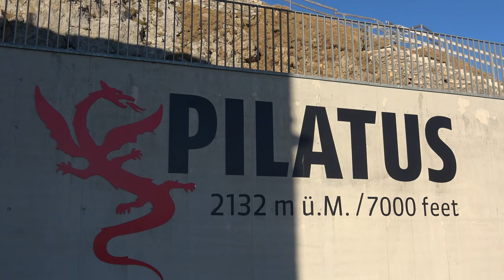Schweiz – Ausflugstipp - Steinbock Safari auf dem Pilatus - reisen-lifestyle.ch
Ausflugstipp - Steinbock Safari auf dem Pilatus, dem Drachenberg der Zentralschweiz
Eine Steinbock-Kolonie lebt seit über 50 Jahren auf dem Pilatus. Wir haben die Tiere kurz vor Sonnenuntergang auf dem Weg zum Tomlinshorn aus nächster Nähe fotografieren und filmen können. Nach dem spektakulären Sonnenaufgang am nächsten Morgen konnten wir die Steinböcke wieder in derselben Region beobachten. Ein atemberaubendes Erlebnis auf 2132 Meter über Meer!

Barbara & Georg Blunschi berichten regelmässig von ihren Reisen und bringen ihren Zu-schauern die ganze Welt in kurzen Videos näher. Jeden Monat gibt es neue Clips von den Abenteuer der beiden Entdecker.